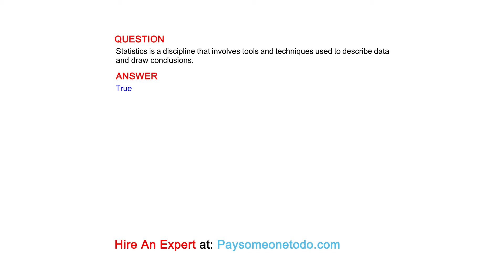Statistics is a discipline that involves tools and techniques used to describe data and draw ...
QUESTION
Statistics is a discipline that involves tools and techniques used to describe data and draw conclusions.